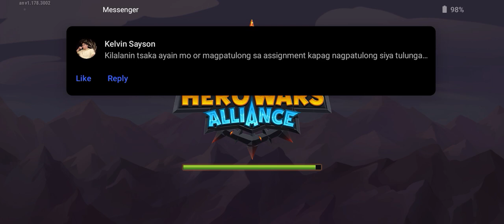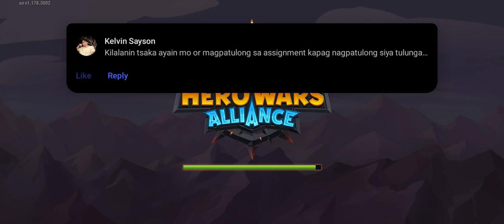Hero Wars Part 351